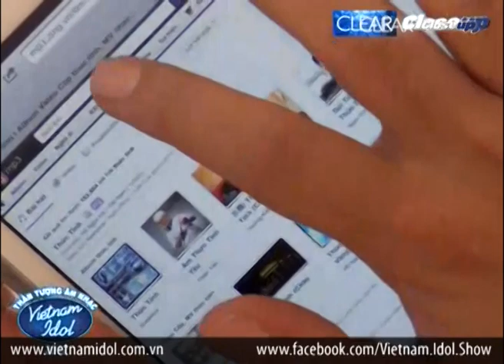Vietnam Idol 2012 - Quang Dũng đau đầu chọn bài cho Top 3